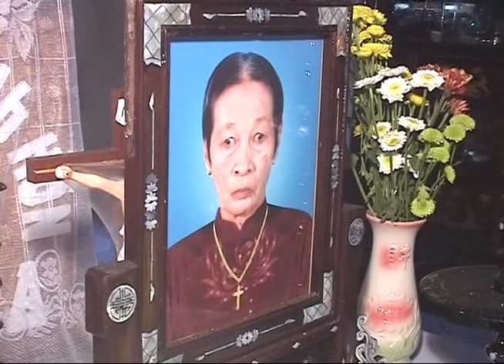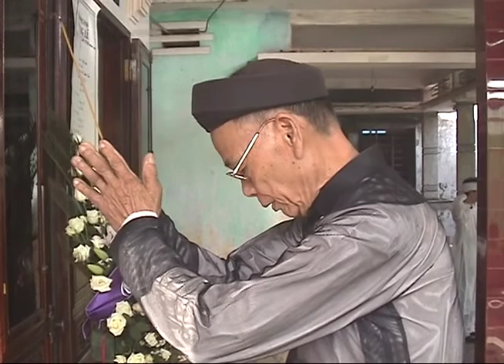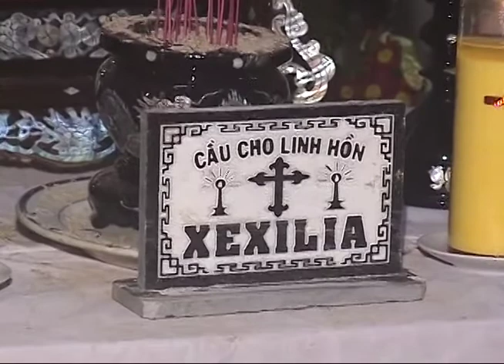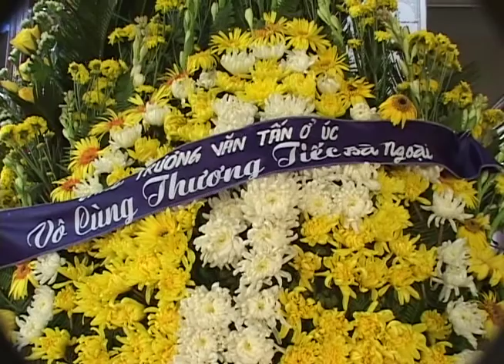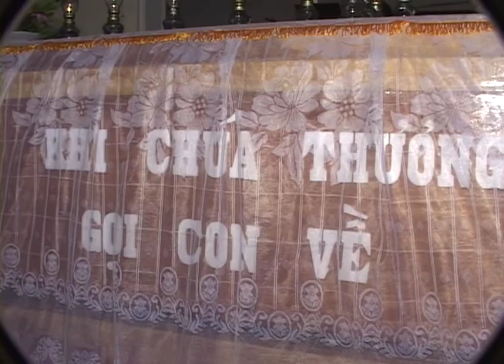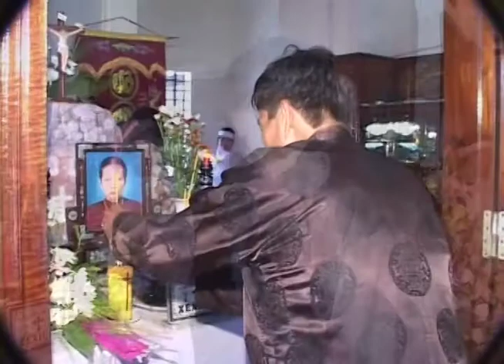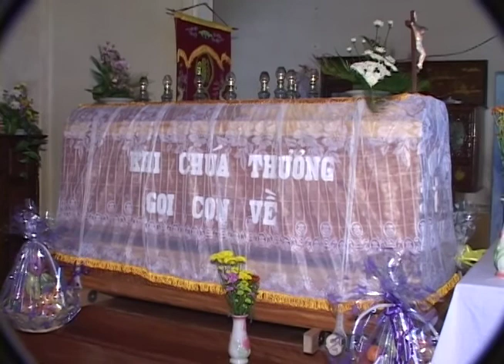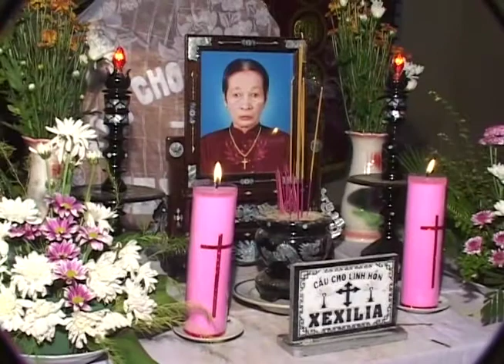TANG LỄ CỐ MẪU XEXILIA TRƯƠNG THỊ DIỆM TẬP 2